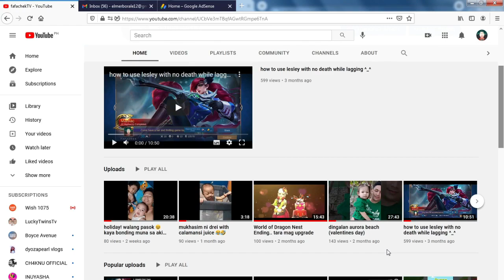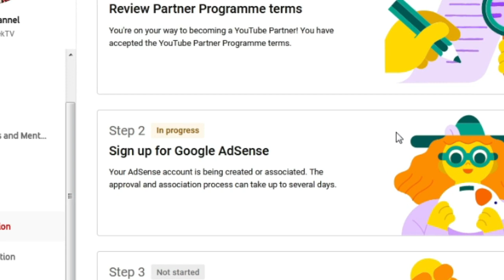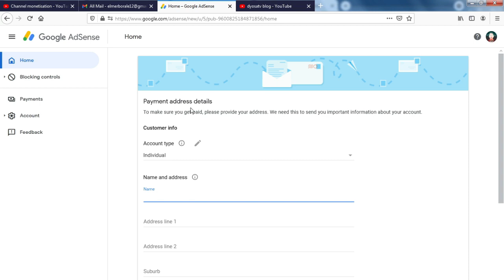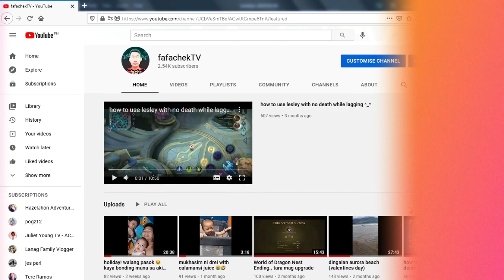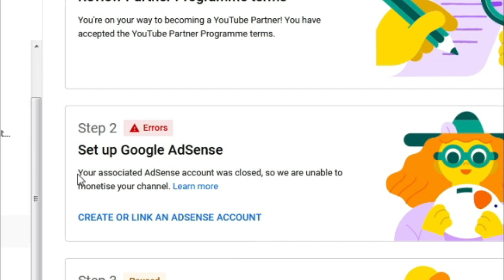HOW TO SOLVE STEP 2 IN PROGRESS PROBLEM (STEP 2 STUCK IN PROGRESS) - STEP-BY-STEP TAGALOG TUTORIAL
HOW TO SOLVE STEP 2 IN PROGRESS PROBLEM

Sa video na ito, ituturo ko dito kung ano ang mga steps by step para maging "ERROR" ang naka stuck na "IN PROGRESS" na STEP 2 sa Youtube Monetization.

Dahil marami akong natatanggap na mga naka stuck sa step 2, panoorin lang ang video na ito kung paano ito masu-solusyonan.

Nagbigay din ako ng mga Tips dito kung paano ang tamang paraan sa pag fix ng error na step 2.